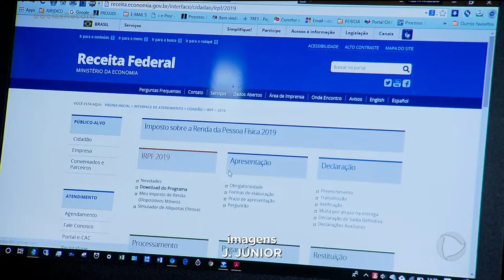SOLIDARIEDADE: QUEM DECLARA IMPOSTO DE RENDA PODE DOAR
VOCÊ SABIA QUE QUEM DECLARA IMPOSTO DE RENDA PODE DOAR PARTE DO IMPOSTO QUE PAGA A PROJETOS SOCIAIS? ISSO É ASSUNTO PARA O GOIÁS RECORD, PORQUE O PAULO HENRIQUE SANTOS CHEGA AGORA.